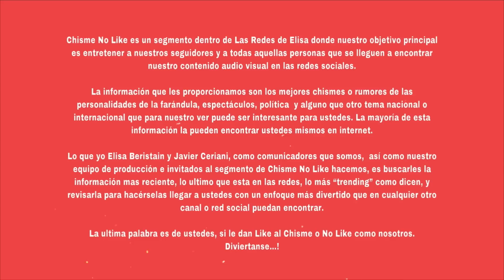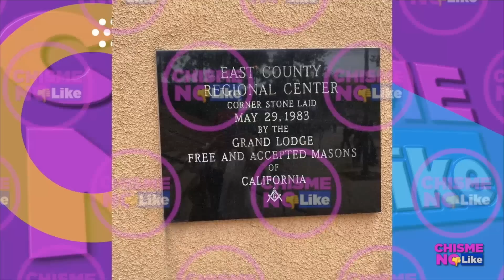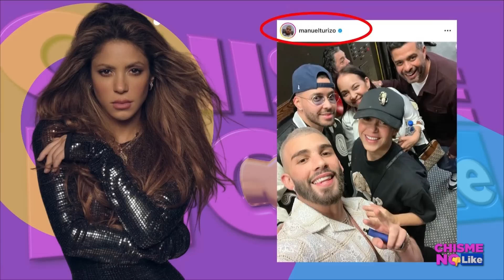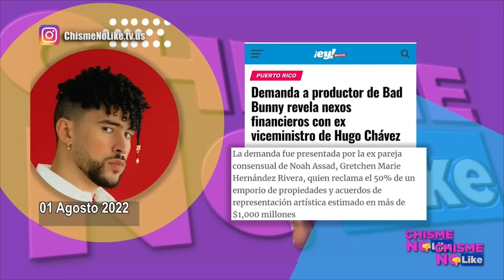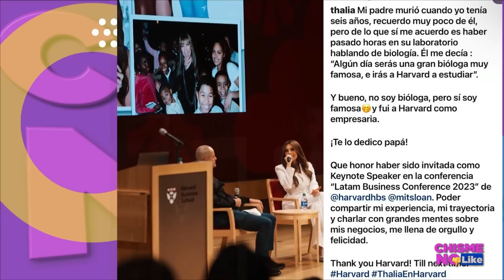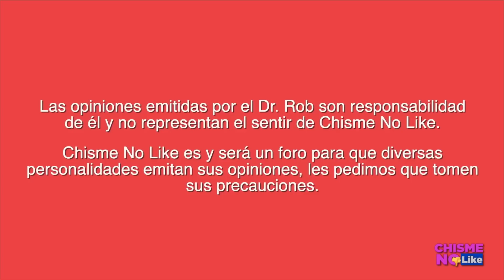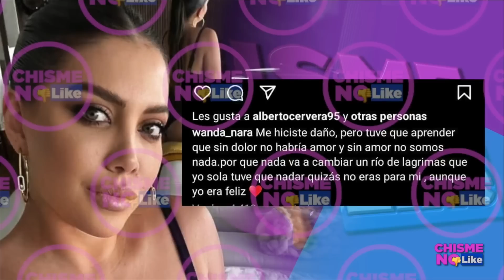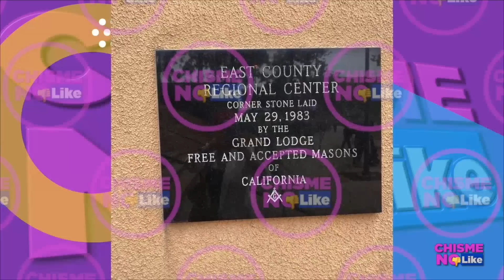DR ROB SE CONECTA CON JULIAN FIGUEROA / MAYELI VUELVE A ELEGIR A GOLPEADOR ChismeNoLike EN MAÑANERA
-  Hoy 24 de abril de 2023 con ELISA BERISTAIN Y JAVIER CERIANI en Chisme No Like 🔴 TOTALMENTE EN VIVO

TEMA DE AYER: CRISTIAN CASTRO LE PIDE EL TESORITO A SU MODELO! / WILLIAM LEVY SUFRE DEMANDA! ~ Chisme No Like 💣